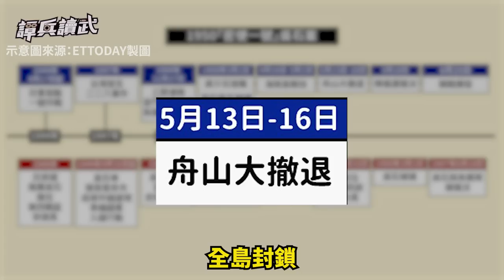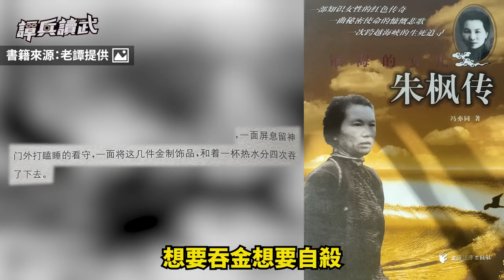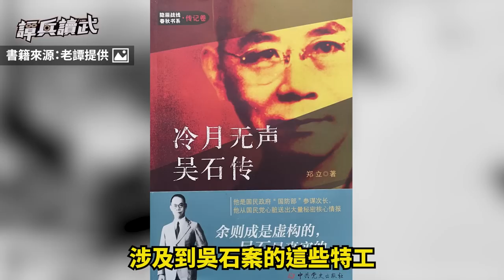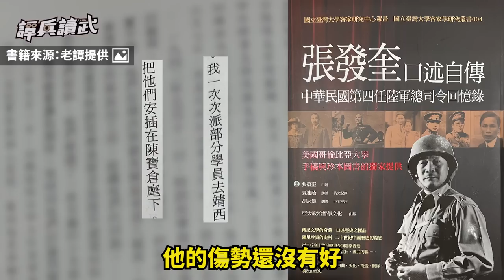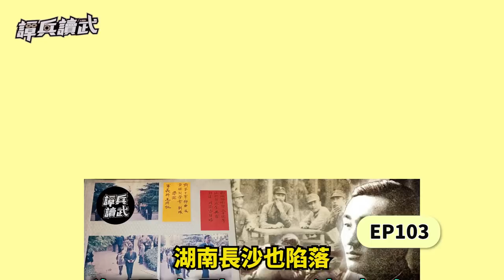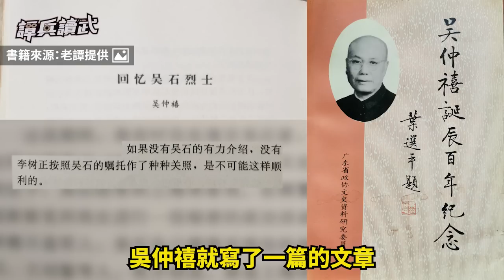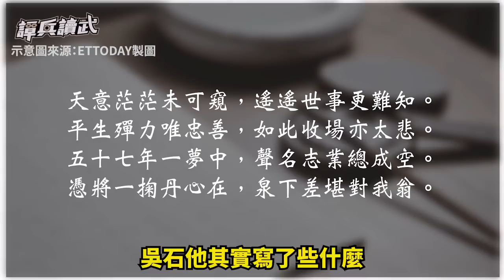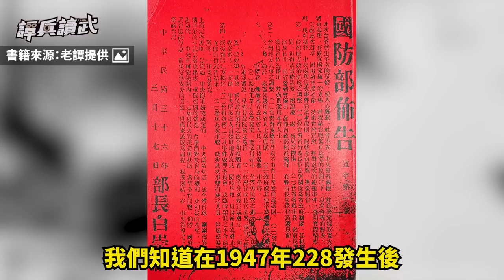【譚兵讀武EP127】白色恐怖第一大案 「密使一號」吳石曾救「越南國父」胡志明？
●本集主要內容：
(0:00) 歡迎訂閱譚兵讀武頻道
(0:09) 女共諜朱楓搭軍機逃舟山　吳石在台北曾與她會面六次
(07:56)白崇禧推薦吳石給張發奎　曾救胡志明　「國軍入越」計畫
(18:13)吳石藏298箱軍事檔案在福州　押送馬場町槍決「心臟掉出來」